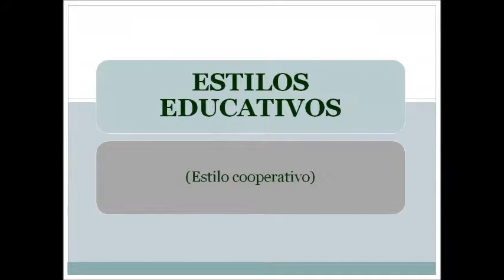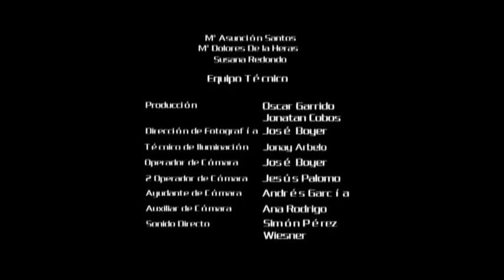14. Estilos educativos Estilo cooperativo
Video de apoyo a la sesión 5 de padres del programa Alfil. Muestra el estilo educativo cooperativo.